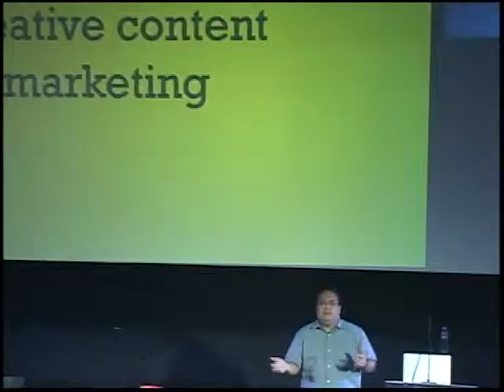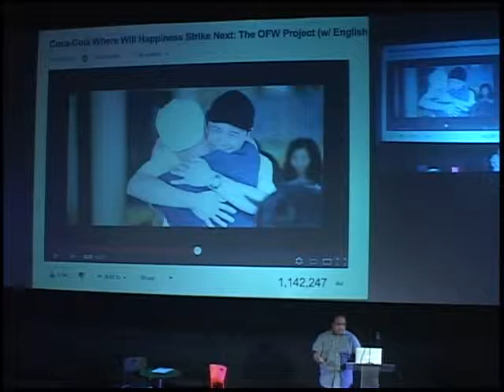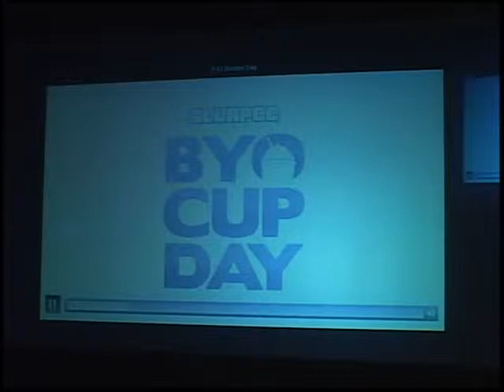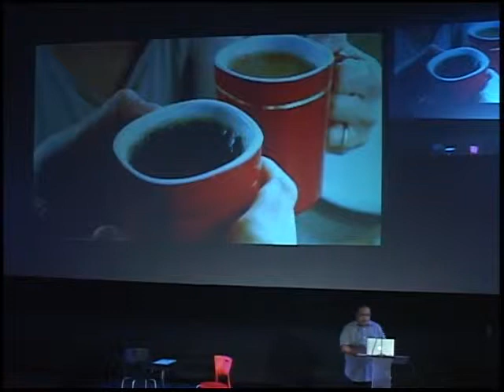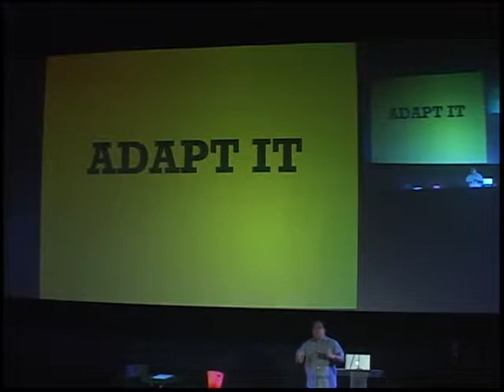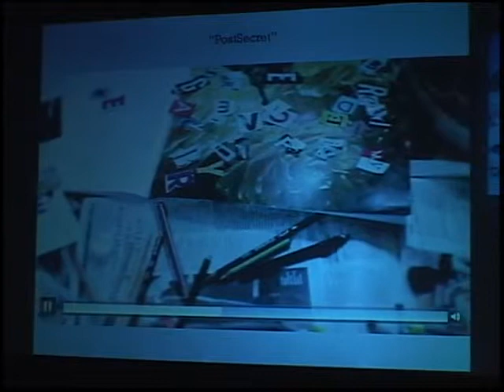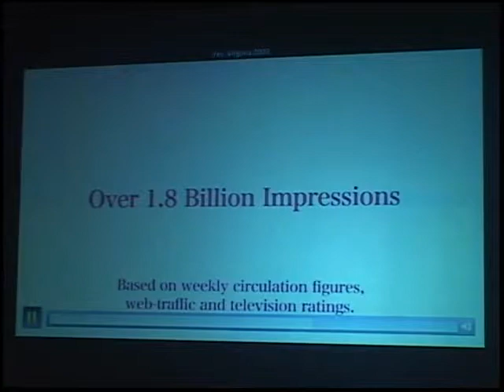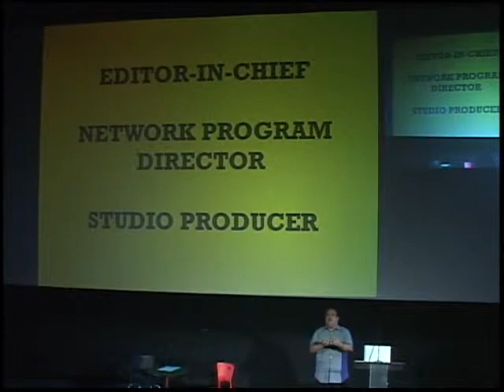BUYRAL Creative Content Marketing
Budgette Tan, Deputy Executive Creative Director, MRM Manila

The 7th Internet and Mobile Marketing Summit 2013
Digital Drive:  Trending Towards ROI
August 29-30, 2013
Power Plant Mall, Rockwell Center, Makati City, Philippines